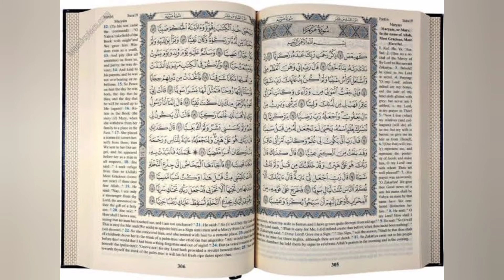Us women becomes muslim after watching dirilis ertugrul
US woman becomes Muslim after watching Turkish series

All information in this video based on Internet data.

under sectoin  107  of the copyright act 1976 allowance  its made for :fair use: for purposes as criticism  comment news reporting teaching scholarship and research fair use is use perimitted by copyright statute that might  otherwise  be  infringing non - profit . educational  or personal use trips the balance  favor fair use